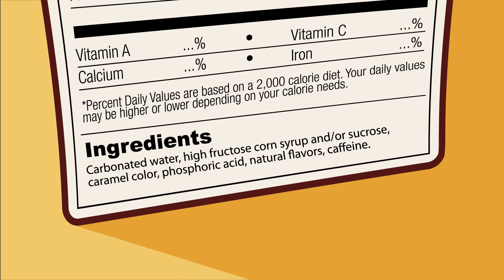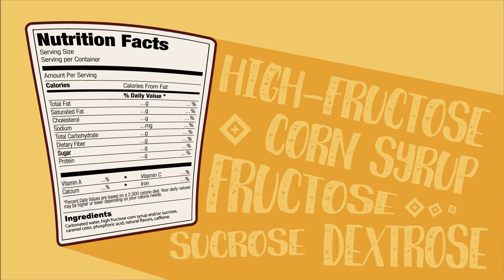Sugar Sweetened Beverages Video 2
Sugar- sweetened beverages (SSB) or sugary drinks are leading sources of added sugars in our diets. Frequently drinking sugar-sweetened beverages is associated with weight gain and obesity, type 2 diabetes, heart disease, kidney disease, cavities and tooth decay. Limiting the amount of SSB intake can help individuals maintain a healthy weight and have a healthy diet